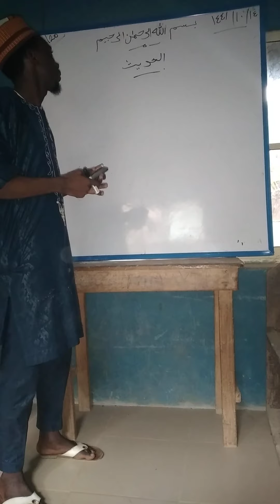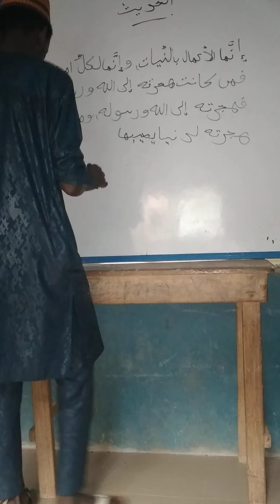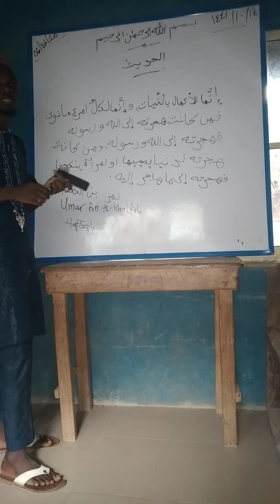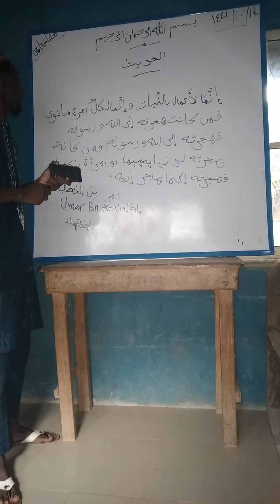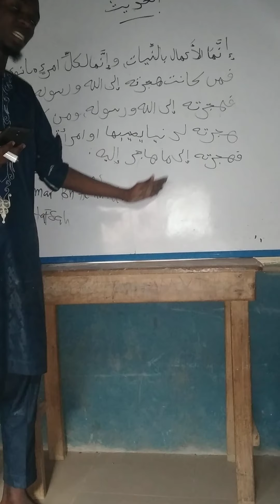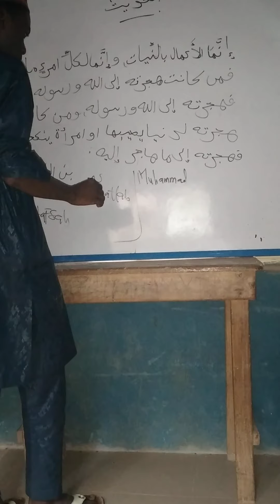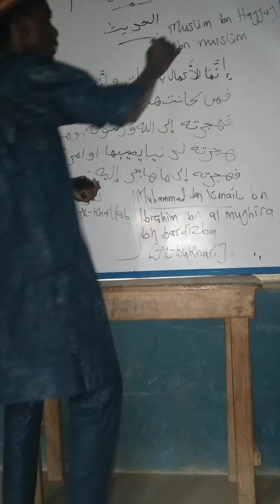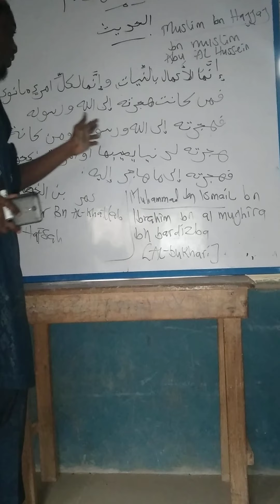MADRASATUN NURADEEN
A glimpse on our Hadith class

For more enquiries about our Madrasah

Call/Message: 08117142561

OR

OR